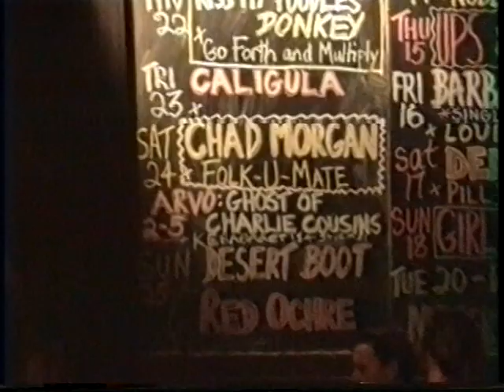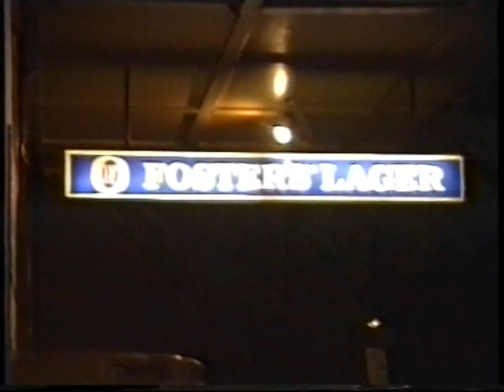The Barbarellas - Hopetoun 1990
The Barbarellas. Hopetoun Hotel, Sydney. Launch of 1st single. Nov 1990. Snippets. Filmed on camcorder by Paul Tag.

00:00 crowd footage
01:44 Depression
03:59 You're My World
05:32 Head Over Heals (Tuff Darts)
07:55 Why
09:41 Always Be Around
09:59 Forget About You
13:17 Lot To Learn
16:05 Summertime (Gershwin)
20:35 Dying Inside
24:05 Tony Rushan's tongue
24:19 How Long Will It Take (The Plimsouls)
26:04 Set Me Free